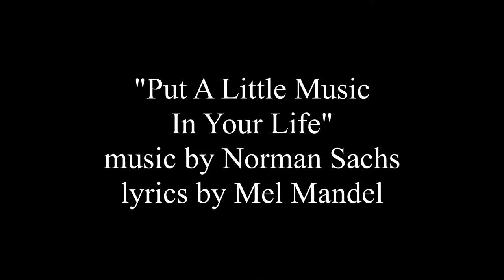GAMBLER'S PARADISE, Stephen Newport, SuEllen Estey, "A Little Music in Your Life"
GAMBLER'S PARADISE was a musical project by Alfred Drake and his friends, produced as a try-out for Broadway in March of 1975 when the star was 60 years old.  The original book was by Ira Wallach ("Absence of Cello") with music and lyrics by Norman Sachs and Mel Mandel respectively ("After You, Mr. Hyde," "My Old Friends," "Captain America").  The production was directed by Christopher Hewett  ("The Producers" and "Mr. Belvedere") with musical direction by John Lesko ("I Do, I Do", "42nd Street"), featuring other Broadway "friends" Laurie Franks, Suellen Estey, and Charlotte Fairchild.  A workshop staging at William Paterson College in New Jersey was seen by a VARIETY stringer critic, received a devastating review, and the project ended.

Although Paul (Drake) and Chris (Estey) are very close, there is a young artist (Newport) on the island who is also attracted to her, and egotistically suggests that her time with the old guy is up.  "It's time Chris.  Let me put a Little Music in Your Life."